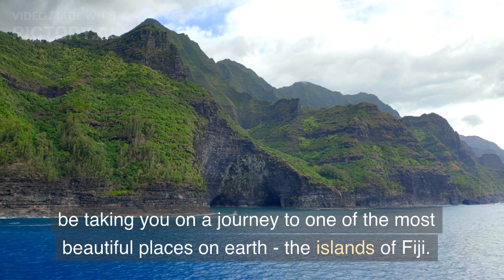"Fiji: A Travel Guide for the Perfect Beach Vacation"